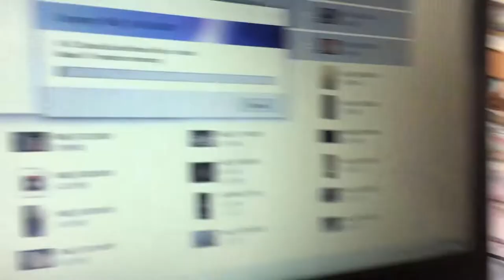ORDERING COFFEE AS KRONK?! | Daily Vlog #004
"PULL THE LEVER, KRONK!"

I'm Zane Burk, a daily vlogger from Virginia!

This episode was filmed on April 5th, 2020.

A coffee run went so, so right yesterday - the idea to order my delicious drink using the voice of Kronk came up in the drive through line, and I had no choice but to come through.

My cat wakes me up, but I calm her down, and then I forget what planet we're on, and then - well, you'll see. Enjoy a hilarious, Emperor's New Groove themed episode!